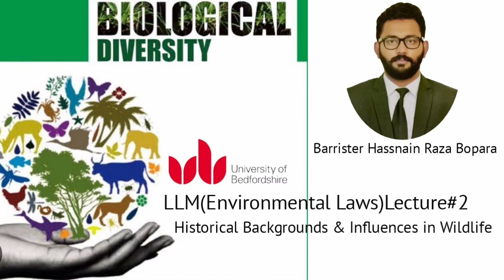Lecture#2 Historical Backgrounds and Influences of Wildlife LLM(Env Laws) Barrister Hassnain Bopara